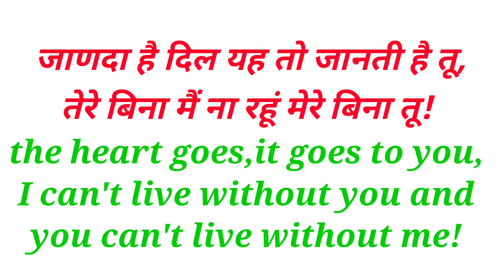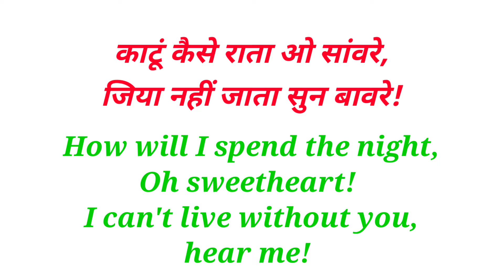रातां लंबिया लंबिया रे song hindi to english Translate 😊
hey everyone

    rattan lambiyaan song in English